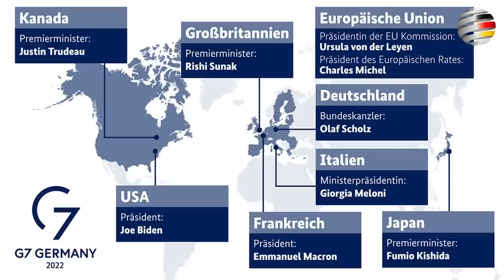Katastrophal: Die neue „Nationale Sicherheitsstrategie“ | Ein Kommentar von Peter Felser (AfD)